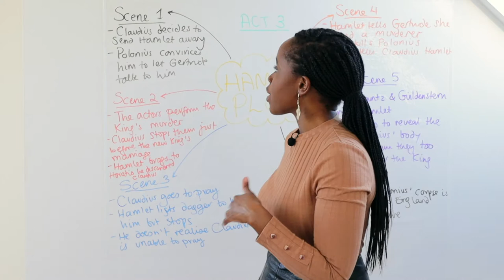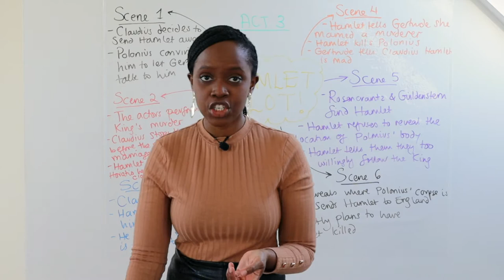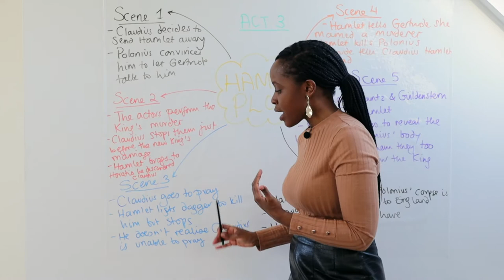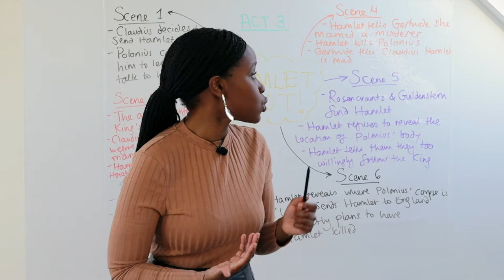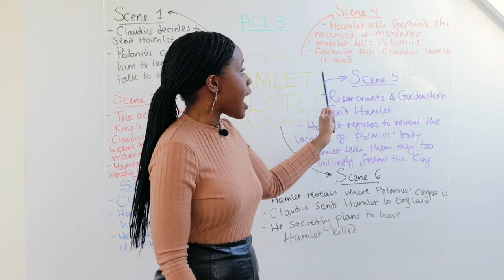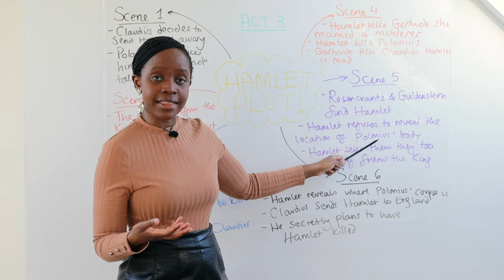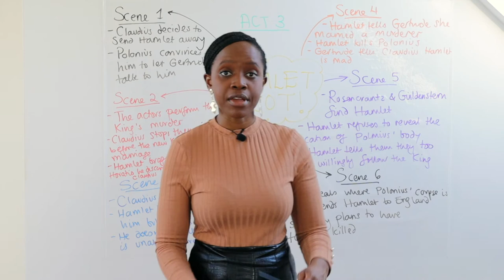'Hamlet' in 6 Minutes! | Hamlet, Act 3 by William Shakespeare - A Level English Revision Summary!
Studying 'Hamlet' by William Shakespeare? Check out our quick revision summary, looking at what happens in Act 3!